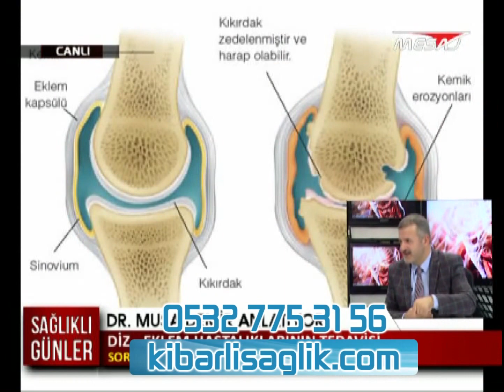hyalüronik asit nelerde bulunur, hyaluronik asit tabletleri, hyaluronik asit hapı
Kibarlı Bitkisel Ürünler